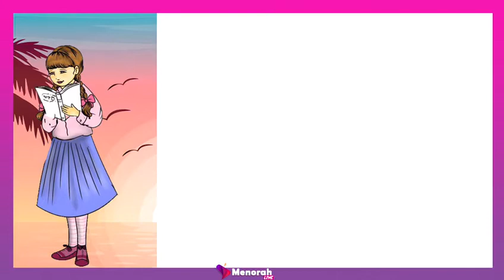Vidéo sur la Parachat Ekev 😇